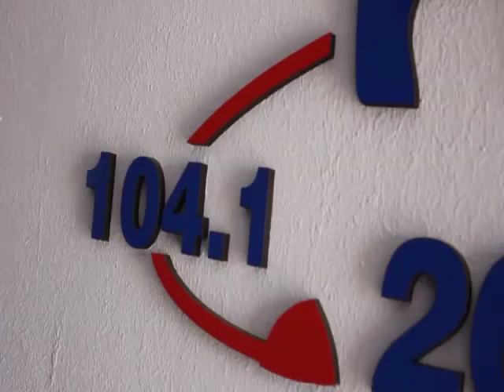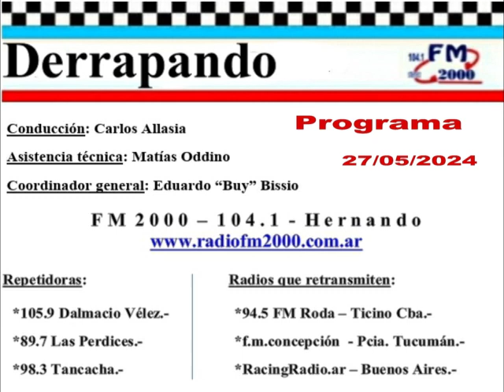DERRPANDO - Programa 786 - 27/05/24